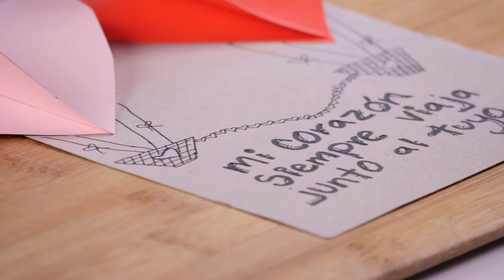Como Hacer Globo Aerostatico- HomeArtTv por Juan Gonzalo Angel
Grandes protagonistas de diversos festivales alrededor del mundo, los globos aerostáticos son artefactos que generan interés en grandes y pequeños. Atraen la atención por sus divertidos diseños que engalanan el cielo cuando se elevan cubriendo el paisaje aéreo con los más variados colores y diseños, así como por lo particular de su estructura, única en su manera de surcar el cielo, merecedora de la admiración.

Muchas personas y, principalmente los pequeños, han soñado alguna vez con subir a un globo aerostático para vivir la experiencia de elevarse suavemente impulsado por lo que parece ser un simple globo.